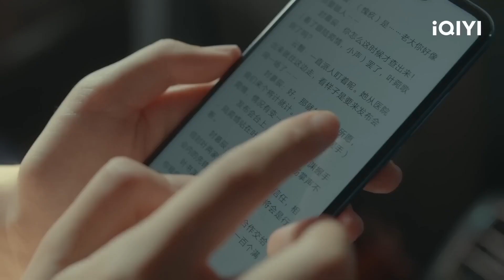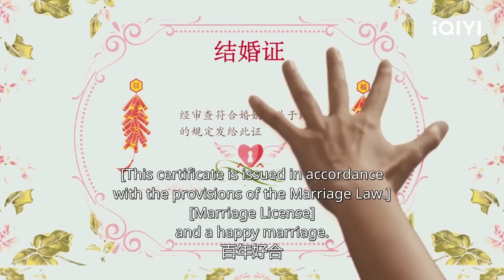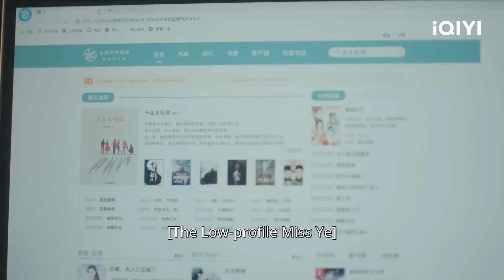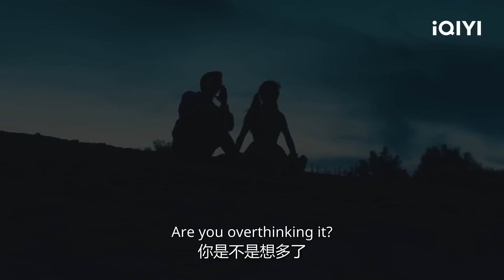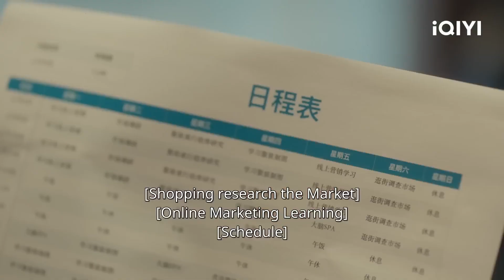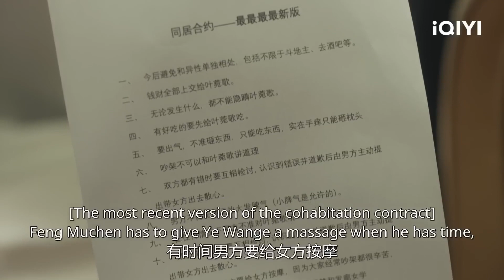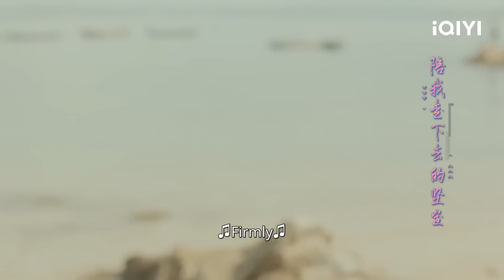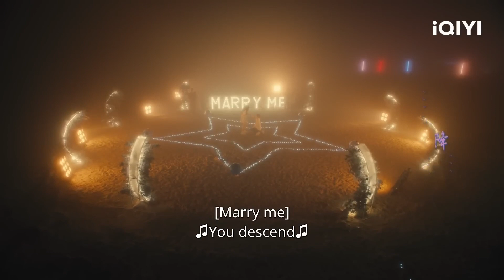Special:EP01-24 After Crossing into a Bad Woman's Body, Boss Dotes on Me Crazily👅 | 千金莫嚣张 | iQIYI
【Introduction】 Office worker Ye Wange got involved in a car accident and wakes up to find herself accidentally transformed into a rich girl. Ye Wange thinks she can return to reality if she sets up the male lead Feng Muchen and the virtuous female lead Lu Wanqing together. After failing time and again, Ye Wange realizes that she can only truly leave after completing the side storylines, the emotional storyline and career storyline in the system.

【Cast】Wang Runze，Ji Meihan